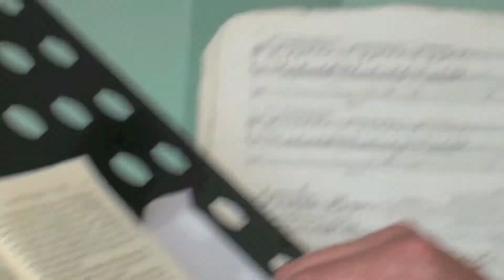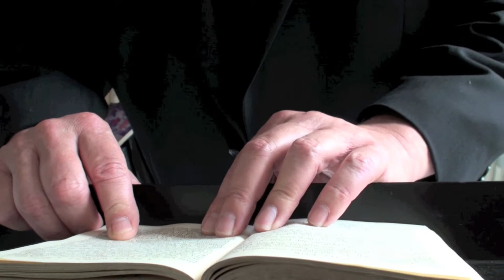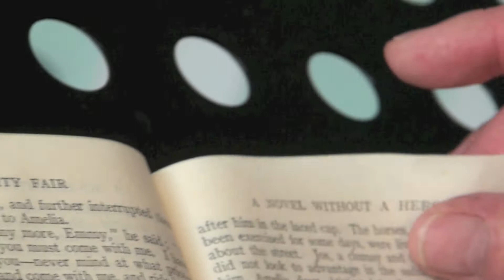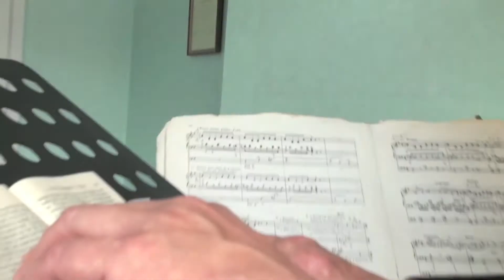WILLEM TANKE and FRANK FISH-SONG WITHOUT A HERO 01-09-2012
Bijzonder project van Willem Tanke en Frank Fish !